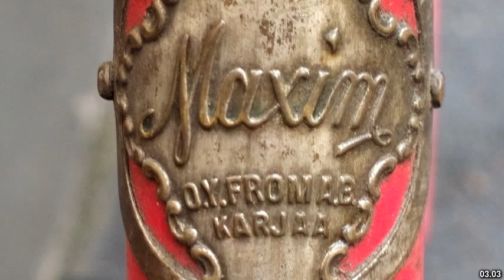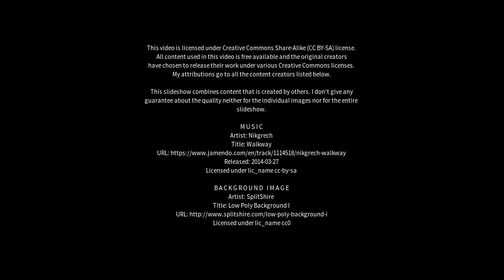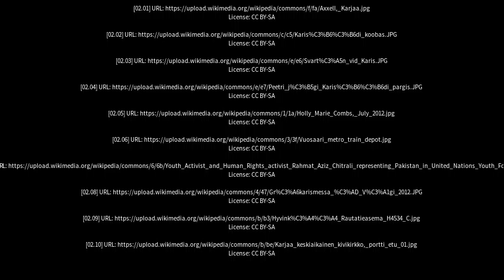Best places to visit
Best places to visit - Karis (Finland) Best places to visit - Slideshows from all over the world - City trips, nature pictures, etc.